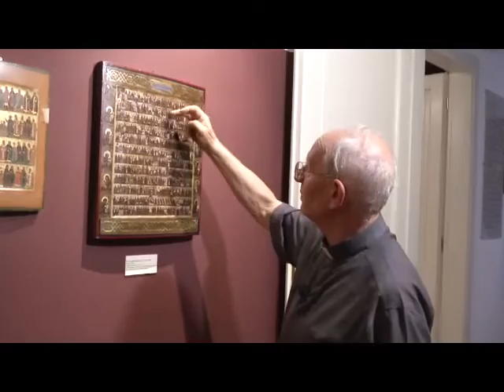Museo dele Icone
La sezione delle icone, una vera rarità per i preziosi 80 manufatti bizantini distribuiti nelle cinque sale.
Colpiscono anche due icone "menologiche", cioè calendari divisi per mese, raffiguranti i santi di ogni giorno.